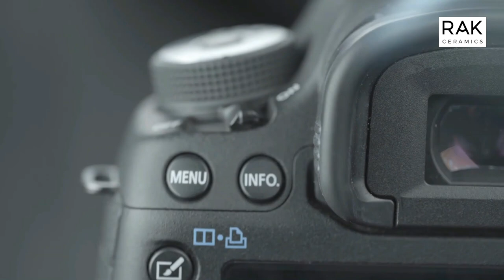প্রথম জীবনে শাবানা মনতাজুর রহমান আকবরকে সাপোর্ট দিয়েছিলেন! Montazur Rahman Akbar I Tanvir Tareq